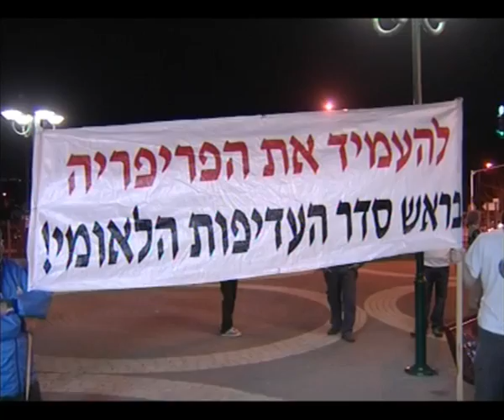הקיץ עוד כאן?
מאות מפגינים חזרו לרחובות בהפגנת המחאה של המאהל הצפוני בישראל. האם זהו עוד גימיק מבית היוצר של מחאות הקיץ החברתי או חזרה לשגרת ההפגנות?